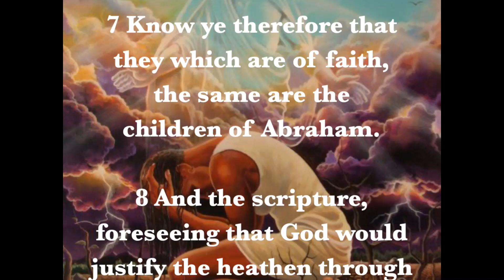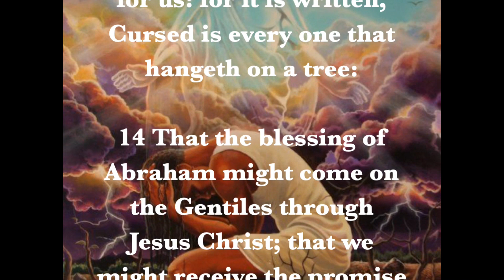Wednesday's scripture! this is not our song & we don't hold copyright!! Temple of Faith of God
Wednesday-Nov. 25th-Gentiles Share the Faith-Galatians 3:6-9, 13-14